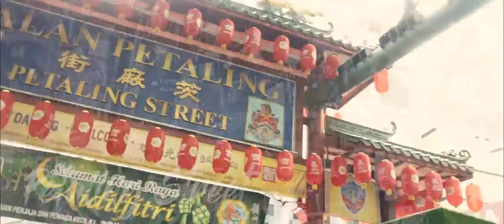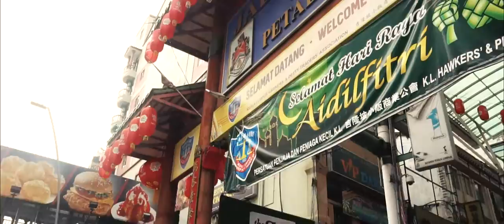Pasar Seni - Petaling Street Serial Vision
This video is produced for the module Tales of Three Cities, B.Sc (Hons) in Architecture, Taylor''s University.